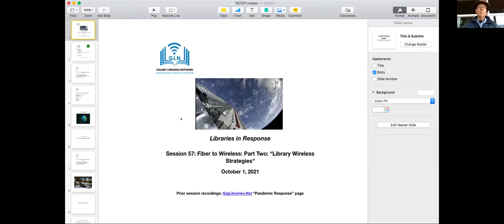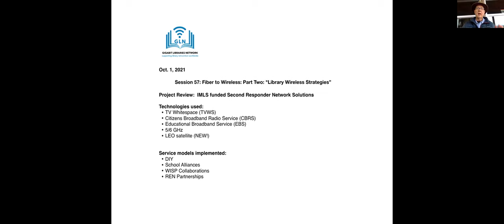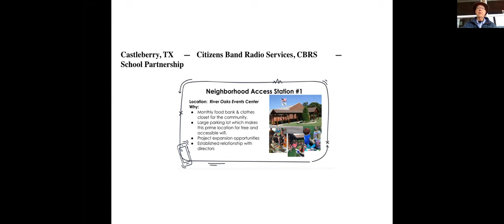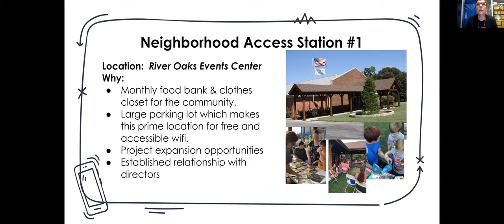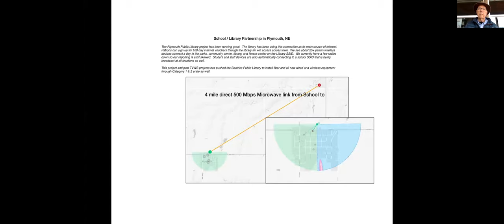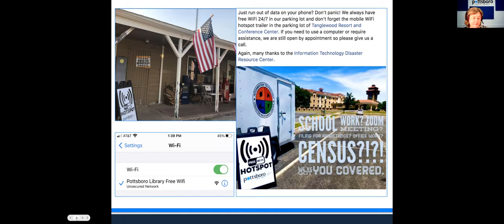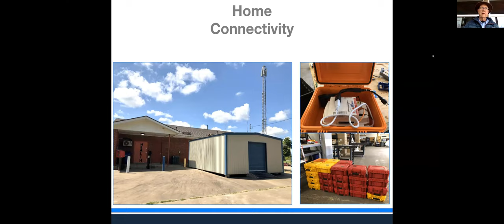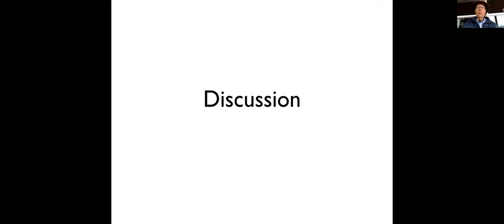Part 57: Fiber to Wireless: Part Two: "Library Wireless Strategies”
“Broadband access is critical to the health, safety, education and economic well-being of communities. Public Access is proven to be an economical and equitable way to connect every community,” declares the Partnership for Public Access. (P4PA.net)

Join as we look at the results of a three year effort to explore a range of emerging wireless technologies combined with innovative service models used by libraries and their partners to expand access and increase resilience in their communities.

Speakers:
• Don Means, Library Second Responder Wireless Project Report
• Dianne Connery, Pottsboro Library, EBS WISP Partnership
• Heather Lamb, Jacob Bowser, Castleberry ISD, CBRS School Partnership
• Plymouth, NE Public Library, 5GHz, School Partnership
• Conrad MT Public Library, DIY LEO Sat
• Others

-- Project Review --
(Background  "Community SecondNets" summary)

Technologies:
• TV Whitespace (TVWS)
• Citizens Band Radio Services (CBRS)
• Educational Broadband Services (EBS)
• 5/6 GHz
• LEO Satellite (( NEW ))
Sevirce Models:
• DIY
• School Collaboration
• WISP Alliance
• REN Partership

Pre-existing project upgrades:
• Millinocket, ME
• Beatrice, NE
• State College, PA
• Milledgeville, GA

New projects:
• Plymouth, NE
• Ohoopee, GA
• Pottsboro, TX
• Castleberry, TX
• Douglas, AZ
• Saline, MI
• Torreón, NM
• Conrad, MT